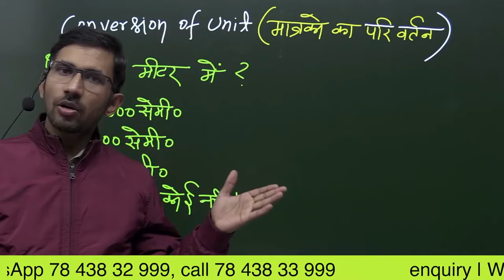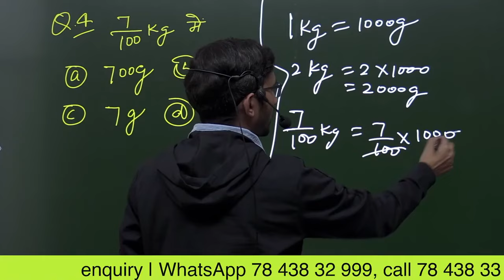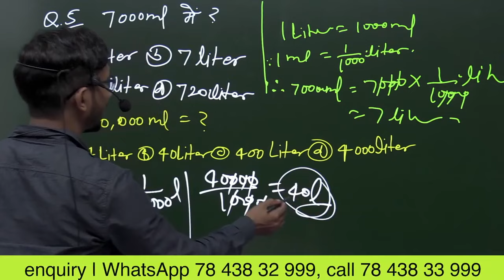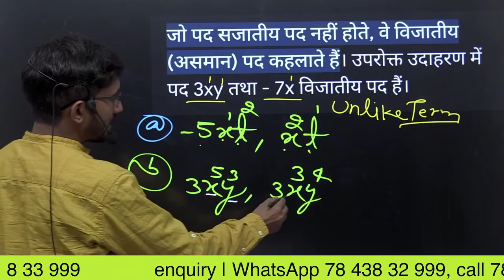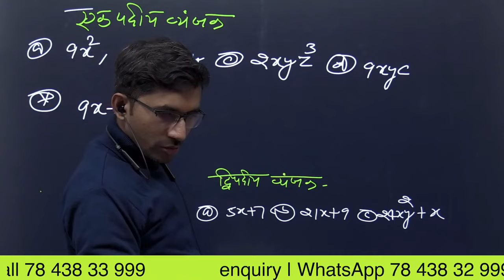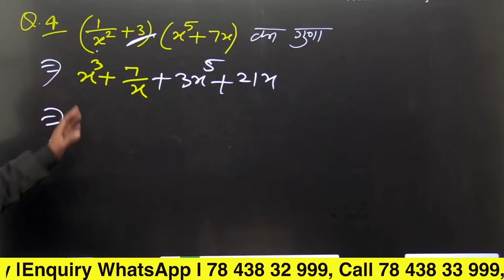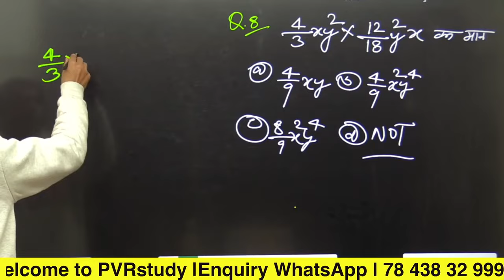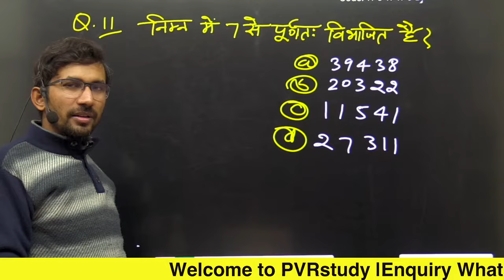Conversion of unit | ￼Basic Algebra | Basic Maths for Up police are Exam 2024